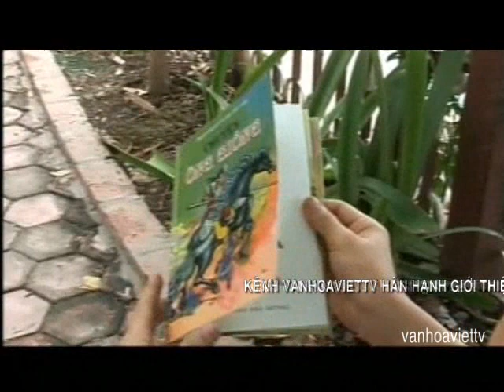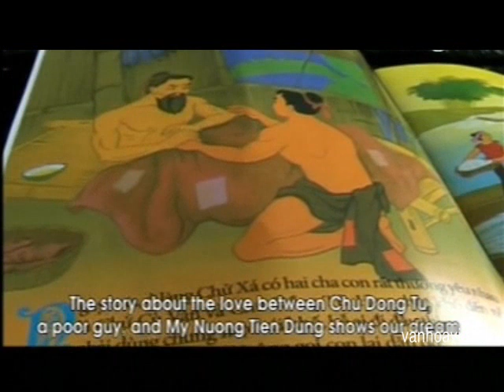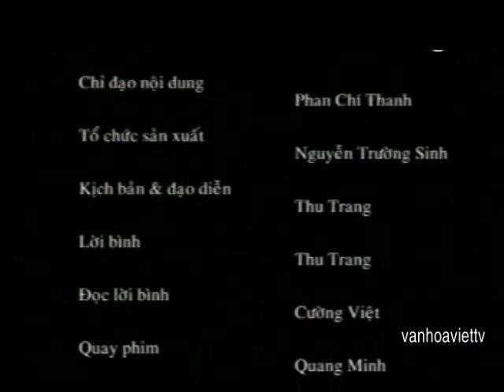TỨ BẤT TỬ - NIỀM TIN THÀNH KÍNH